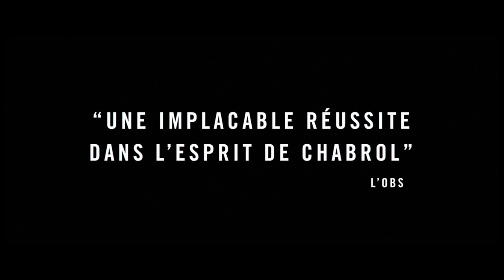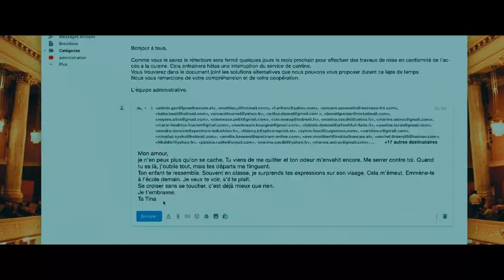LES APPARENCES de Marc Fitoussi - Bande Annonce (2020)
Bande-annonce du film « Les Apparences » de Marc Fitoussi (France). Projeté en avant-première au festival du Film Francophone d’Angoulême 2020.

« Vienne, ses palais impériaux, son Danube bleu…Et sa très privilégiée communauté d’expatriés français.
Couple emblématique, Ève (Karin Viard) et Henri (Benjamin Biolay) ont tout pour être heureux. Lui est un prestigieux chef d’orchestre, elle travaille à l’Institut Français. Une vie apparemment sans fausse note jusqu’au jour où Ève voit son univers protégé se fissurer et ses certitudes s’effondrer.
Prête à tout pour ne pas perdre la face et maintenir les apparences, elle va se révéler totalement diabolique. »

Genre : Thriller psychologique
Réalisation : Marc Fitoussi
Interprètes : Karin Viard, Benjamin Biolay, Lucas Englander, Laetitia Dosch, Pascale Arbillot, Evelyne Buyle
Scénario : Marc Fitoussi, librement adapté du roman « Trahie » de Karin Alvtegen
Production : Thelma Films, Scope pictures
Distribution : SND

Du 28 août au 2 septembre 2020 à Angoulême, le FFA célèbre le cinéma francophone. Que ce soit dans les salles ou sur les places publiques, les films et leurs spectateurs envahissent pour cette occasion la cité des Valois. Porté par Marie-France Brière et Dominique Besnehard, le festival met à l’honneur les films d’aujourd’hui, ceux du passé mais aussi les talents de demain.